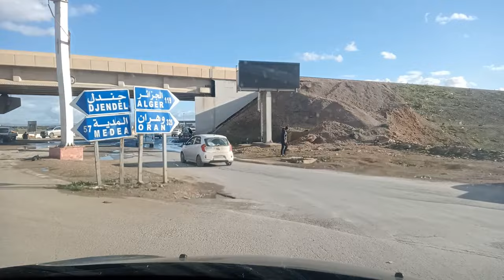تابعو جولة على الطريق السيار عند مدخل مدينة خميس مليانة NE 4K SCENIC DRIVE MELIANA ENTRY